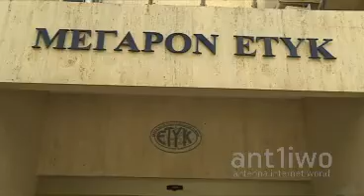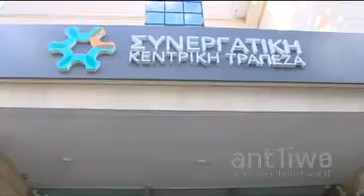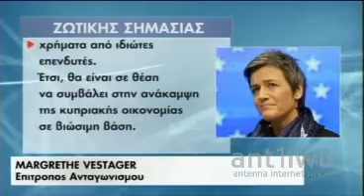Συνεργατισμός: Μεσολάβηση Υπ. Εργασίας προς ΣΚΤ - ΕΤΥΚ